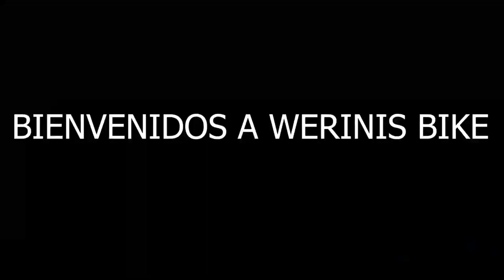DESTRONARON A GERARDO ULLOA EN CULIACAN// GRAN CARRERA CONALEP RESUMEN.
El dia de hoy traemos el resumen de carrera donde los corredores de culiacan logran vencer a uno de los mejores ciclistas de mexico ,en la gran carrera de conalep en su primera edicion donde todos los sinaloenses intentaron llevar la victoria .
Werini Gamez
DERECHO DE MUSICA
📜 Licencia: Puedes usar esta canción épica pero tienes que dar créditos en la descripción de tu video. Copia y pega el siguiente texto: 🎶 Canción: Savfk - The Travelling Symphony Música proporcionada por MSC
📜 Licencia: Puedes usar esta canción de aventura pero tienes que dar créditos en la descripción de tu video. Copia y pega el siguiente texto: 🎶 Canción: Música proporcionada por MSC